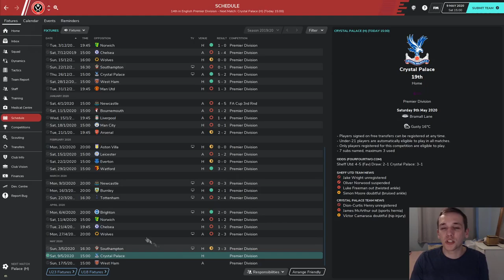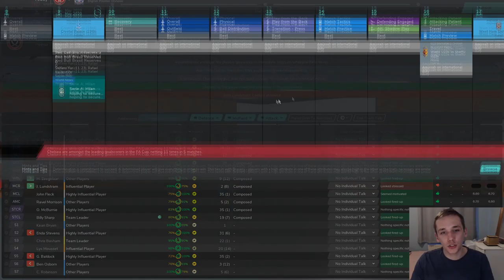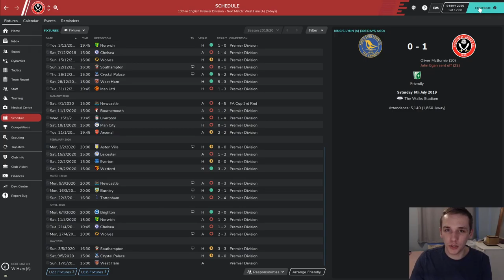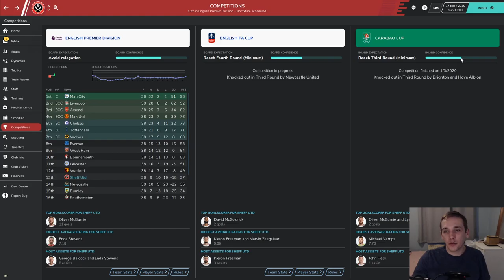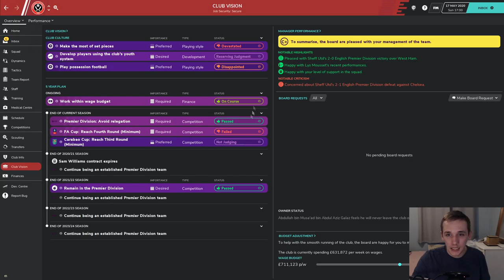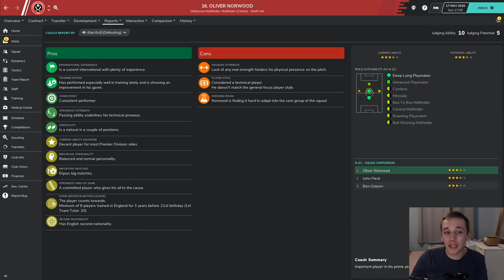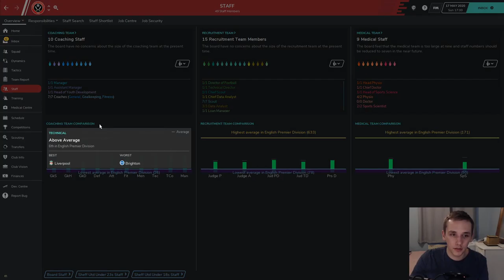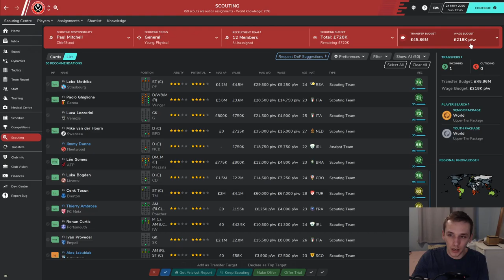SAF CHALLENGE | #6 SHEFFIELD UNITED | END OF SEASON | FOOTBALL MANAGER 2020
In today's episode we finish our first season in charge of Sheffield United.